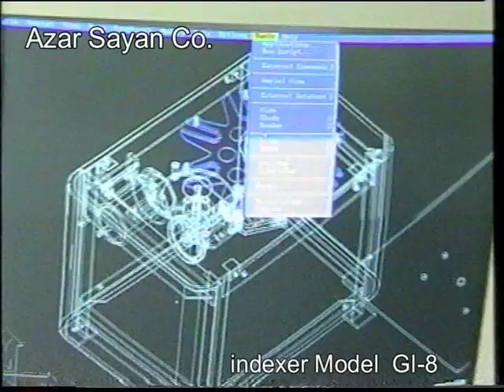Rotary indexing table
General Index Table with 8 Stops
Maximum velocity: 4500 steps per hour

Machine Dimensions:
Height: 100cm
Length: 110cm
Width: 83cm

Special Specifications:
If a plate (usually round) rotates regularly and periodically around itself, it is called index table in the production, packaging and printing process, whenever you deal with separate parts, the most important requirement of yours is to increase the efficiency of an index table. During the past years, this company has designed and produced different kinds of index tables with Geneva wheels and different pneumatic types. GI-8 is a sample of 8 step index in 360 which is astonishingly sharp.

AZAR SAYAN MACHINE is a designer and manufacturer of cups, tubes and pail printing machines company with years of experience.
If you decide to buy from our company, you will be satisfied with our product and friendly service.